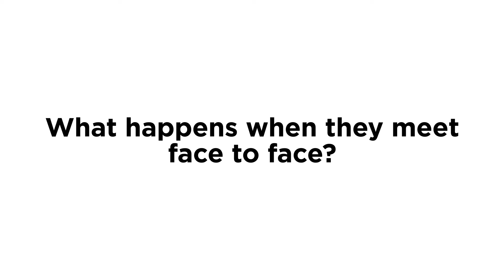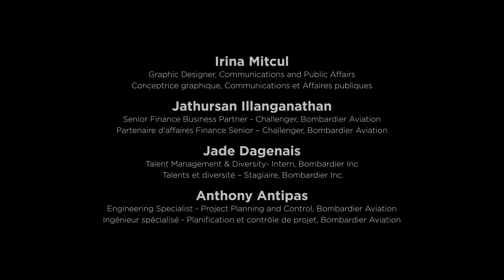First Impressions Challenge Ep4 - What ethnicity is that?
Our differences make us stronger as a company and that’s why we’re working together to create an environment where we can all thrive.

In this installment of First Impressions Challenge, our employees attempt to figure out the ethnicity of their colleagues.

Did they guess right? Did you?